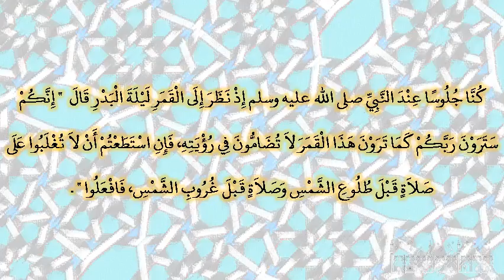صحيح البخارى - كتاب التوحيد - 7434 - باب قول الله تعالى: {وجوه يومئذ ناضرة إلى ربها ناظرة}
حدثنا عمرو بن عون، حدثنا خالد، وهشيم، عن إسماعيل، عن قيس، عن جرير، قال كنا جلوسا عند النبي صلى الله عليه وسلم إذ نظر إلى القمر ليلة البدر قال ‏  "‏ إنكم سترون ربكم كما ترون هذا القمر لا تضامون في رؤيته، فإن استطعتم أن لا تغلبوا على صلاة قبل طلوع الشمس وصلاة قبل غروب الشمس، فافعلوا ‏"  ‏‏.‏